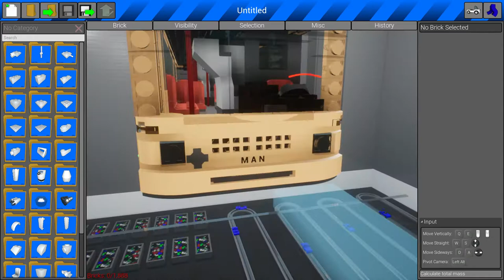Destroying a Double Decker Bus | Brick Rigs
Ripping the roof off and train crash